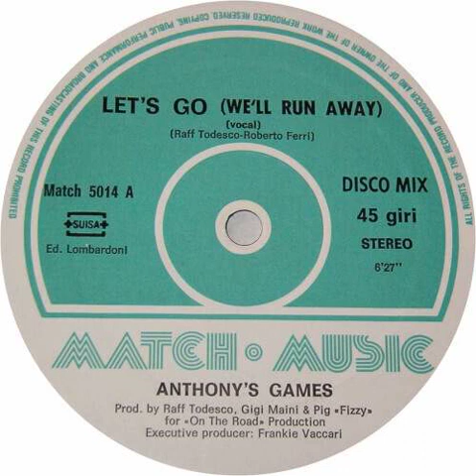Anthony's Games - Let's Go (We'll Run Away) (Vocal) Backwards